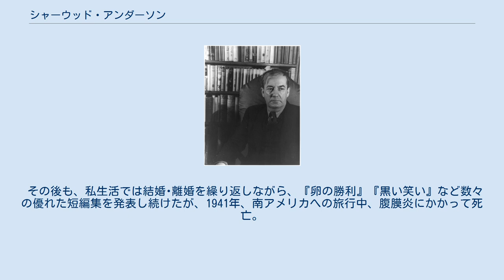シャーウッド・アンダーソン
シャーウッド・アンダーソン（Sherwood Anderson, 1876年9月13日-1941年3月8日）は、アメリカの作家。
 アメリカ的な土着性とヨーロッパ的モダニズムとの複合を試みたアンダーソンの作品がアメリカ文学史上に占める位置は大きく、親交のあった作家のウィリアム・フォークナーは彼について「我々の世代のあらゆる作家の父親である」といった発言をしている。
なお彼の文章スタイルの影響を受けた作家としては、前述のフォークナーのほかに、アーネスト・ヘミングウェイ、ジョン・スタインベック、トーマス・ウルフ、レイモンド・カーヴァーなどの名が挙げられる。
 1876年オハイオ州キャムデンに生まれる。
高校を中退後、1年あまりの軍隊生活を経たのち、様々な職種を転々とした。
1908年、塗装会社を設立して事業をはじめるが、1912年11月、執務中に突然会社から姿を消し、4日後に朦朧状態で発見されるという謎の失踪事件をおこす。
 翌年、妻子を置いて単身シカゴに移ったアンダーソンはセオドア・ドライサーらの知遇を得て、執筆活動を開始。
1919年、オハイオ州の小さな田舎町を舞台にした短編集『ワインズバーグ・オハイオ』が評判を呼び、一躍有名作家となった。
 その後も、私生活では結婚･離婚を繰り返しながら、『卵の勝利』『黒い笑い』など数々の優れた短編集を発表し続けたが、1941年、南アメリカへの旅行中、腹膜炎にかかって死亡。
64歳没。